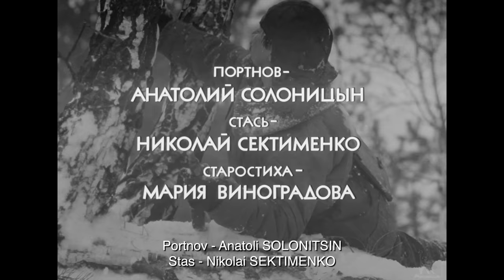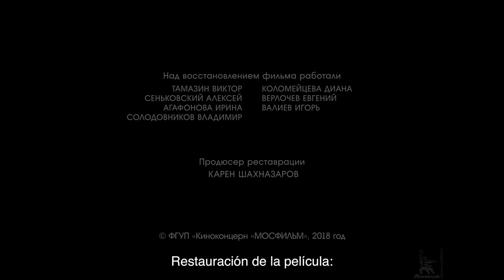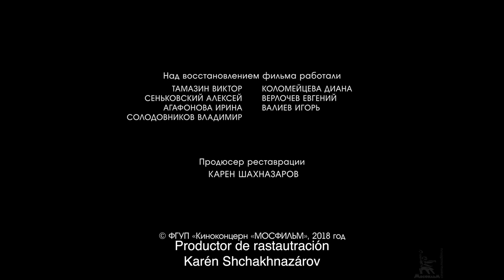La Ascensión | PELÍCULA BÉLICA | Subtitulos en Español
Basado en la novela de Vasil Bykov "Sotnikov". 1942 Bielorrusia ocupada por los nazis. El oficial Sotnikov y el soldado Rybak salen del bosque hacia el pueblo para conseguir comida para los partisanos. Los alemanes los están alcanzando. Están esperando interrogatorios, torturas, miedo, la búsqueda de una salida y un compromiso. ¿Podrán los héroes pasar por todo esto sin perder su rostro humano?

Calificación IMDb: 8,2

Año de producción: 1976

Director: Shepitko Larisa
Escritores: Yuri Klepikov, Larisa Shepitko
Compositor: Alfred Schnittke
Operador: Chukhnov Vladimir
Diseñador de producción: Raksha Yuri

Reparto: Vladimir Gostyukhin, Boris Plotnikov, Lyudmila Polyakova, Victoria Goldentul, Maria Vinogradova, Nikolay Sektimenko, Anatoly Solonitsyn, Sergey Yakovlev

La película fue restaurada digitalmente por Mosfilm Cinema Concern.